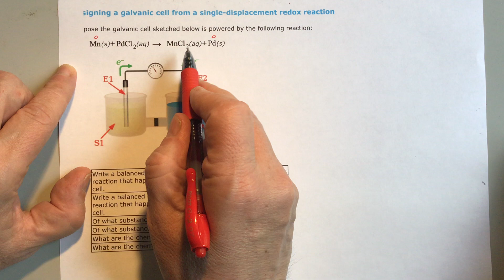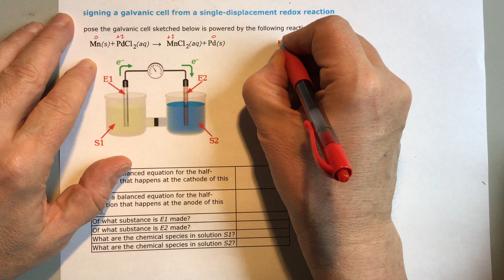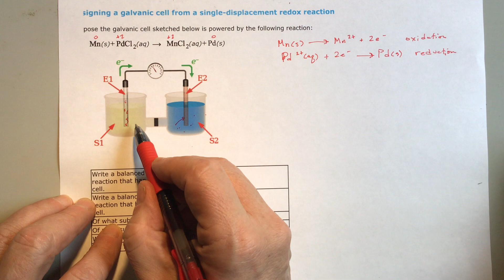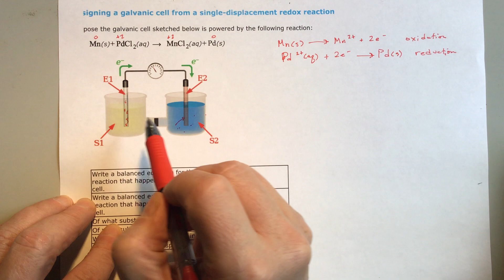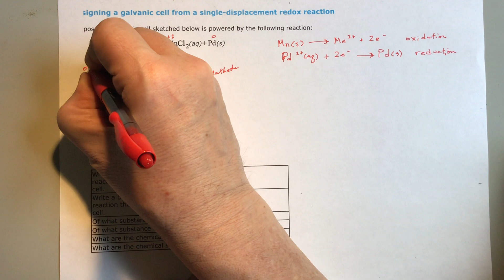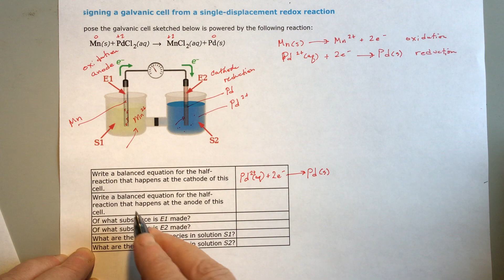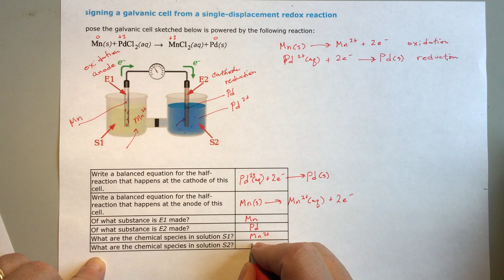Aleks Designing a galvanic cell from a single-displacement redox reaction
Suppose the galvanic cell sketched below is powered by the following reaction: